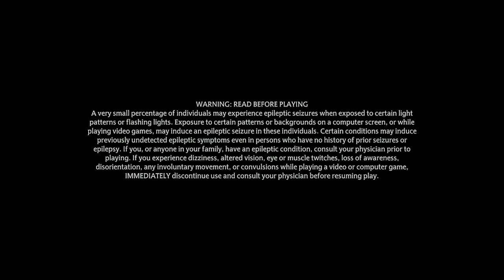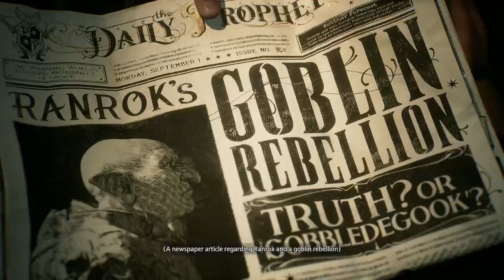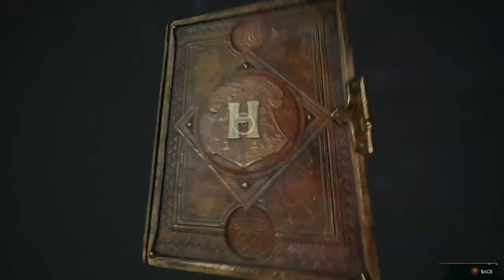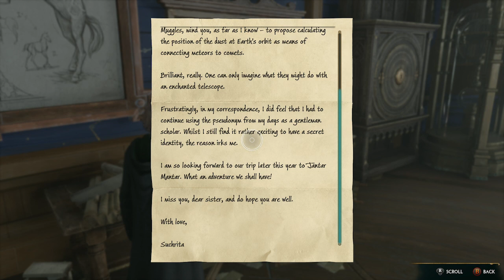14Barrow: 5 hours of Hogwarts Legacy Gameplay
🔴Might be LIVE! Come and see.

*if any parts of the stream are muted, it's because of copyright stuff.